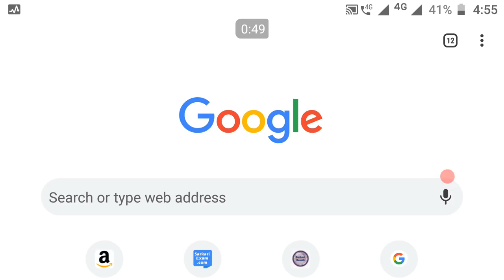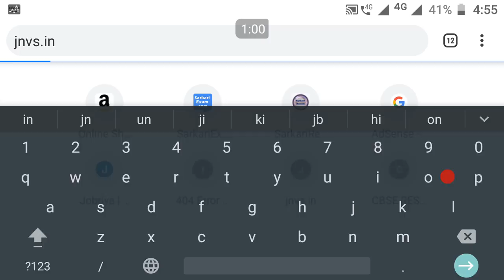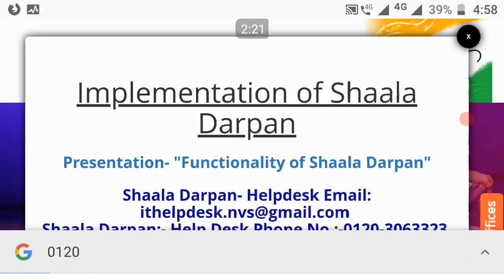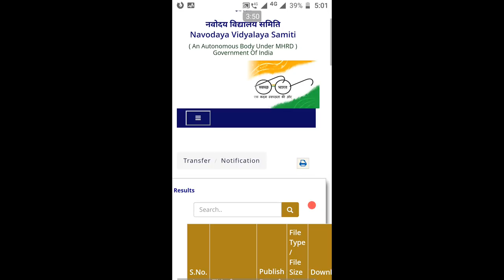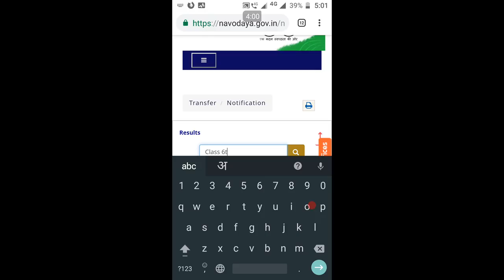Jawahar Navodaya Vidyalaya Entrance Exam 2024 Result, JNV 6th Class Result 2024, Navodaya Class 6th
Navodaya Vidyalaya 6th class result date// Navodaya entrance exam 2024-25
ये चैनल Navodaya Vidyalaya Entrance Exam के लिए बच्चों की तैयारी कराता है...
हम रोज नए Video upload करते हैं जिससे आपका Selection नवोदय विद्यालय में हो सके ... Jawahar Navodaya Vidyalaya के बारे में तथा इसमें Admission के बारे में A to Z जानकारी 👇🏼Navodaya result 2024-25 class 6